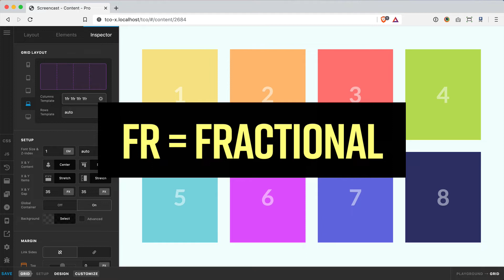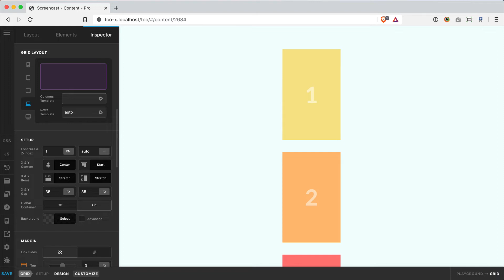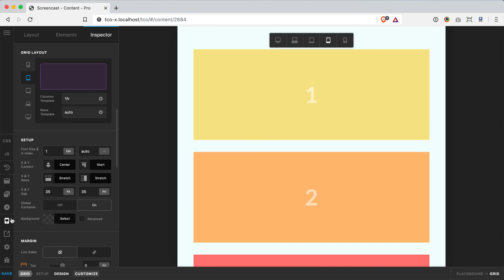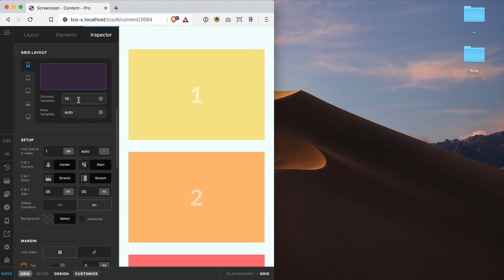CSS Grid: Setup for Simple Row Layouts (Beginner)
Don't let the power of the CSS Grid spec scare you away! In this video we'll explore just how easy it is to get more simple and traditional "row" layouts up and running with the new Grid Element in Pro.